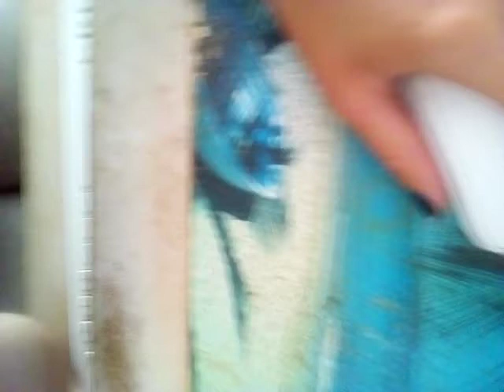2 iem histoire dhorreur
Histoire